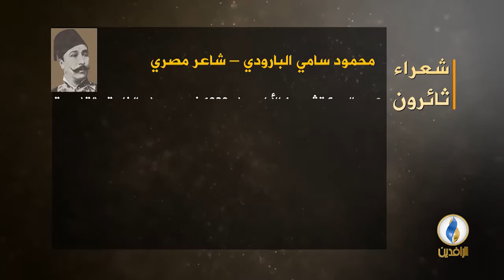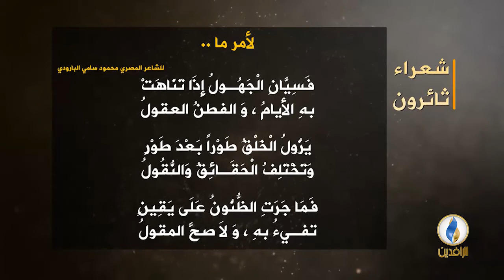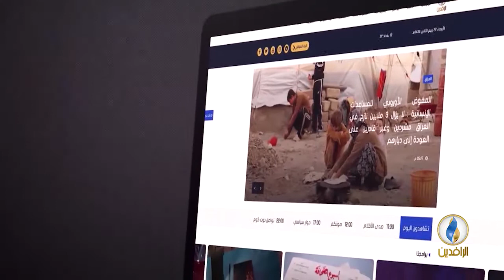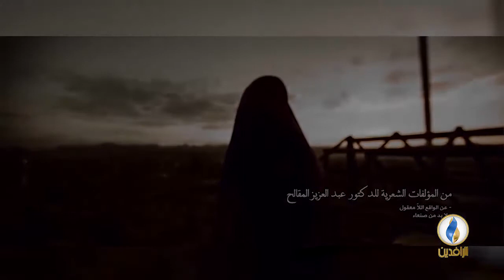بيت_القصيد | مع الشاعر اليمني غالب صوفان.